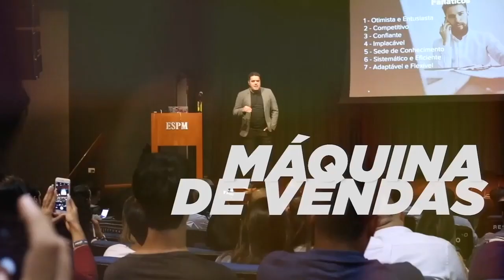3 hacks para aumentar sua confiança com o prospect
3 hacks para aumentar sua confiança com o prospect

Como fazer com que o prospect te dê atenção e ainda peça por uma reunião com você?
Separei 3 hacks infalíveis que se aplicados, vão fazer sua confiança aumentar e elevar o interesse do seu prospect pela sua solução.

1 - Criar rapport

2 - Trazer informações do setor

3 - ?

Quer saber qual é o terceiro hack?

Então confira o vídeo completo onde eu conto cada hack de maneira simples e aplicável e descubra como você vai aumentar sua confiança com os prospects ao usar cada um deles na sua prospecção de clientes.

Compartilhe nos seus grupos de WhatsApp, com seus amigos e colegas de trabalho agora.

Deixe sua pergunta nos comentários, que vou adorar ajudar você.